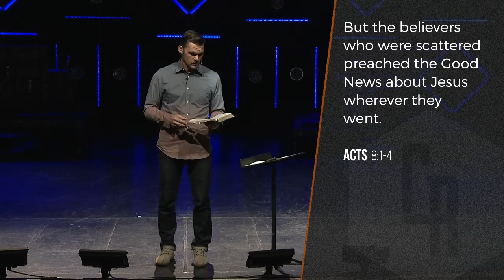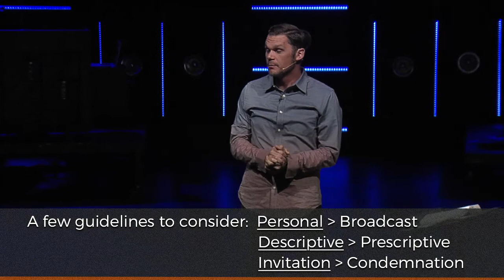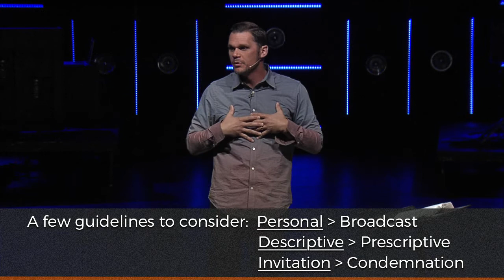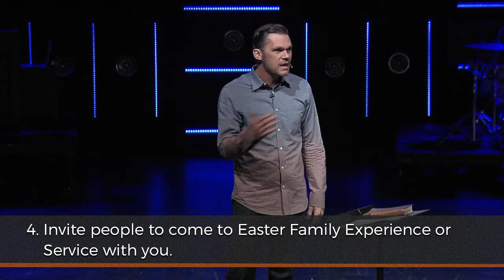Apr 9, 2017 » The Wrong Jesus » Pastor Drew Moore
WRONG JESUS
“Keep It To Yourself” Jesus

A new series about the bad assumptions some have about Jesus that hinder living out a life that truly follows Him. Following Jesus isn’t about guilt, blind faith, or just a life-add-on. It’ about a relationship.